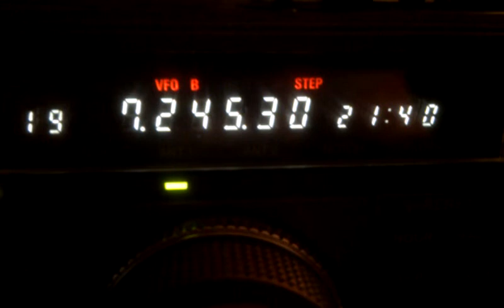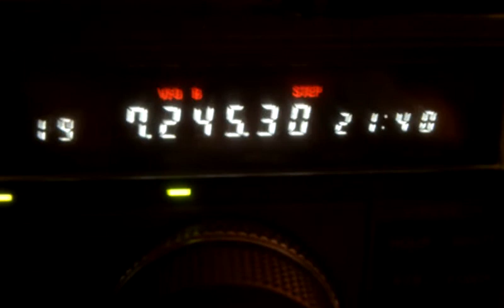7245 khz. Mauritanie